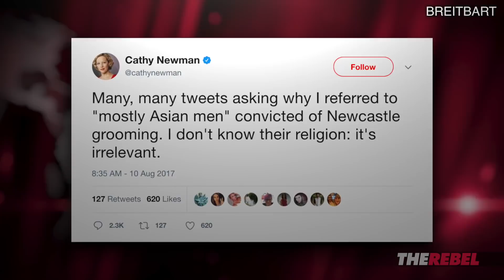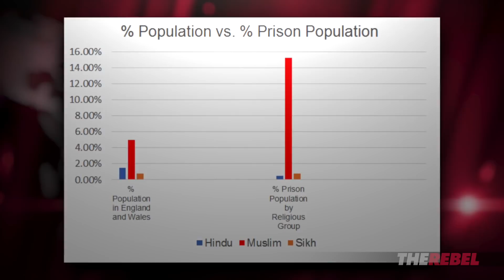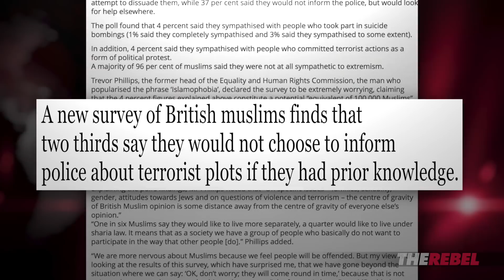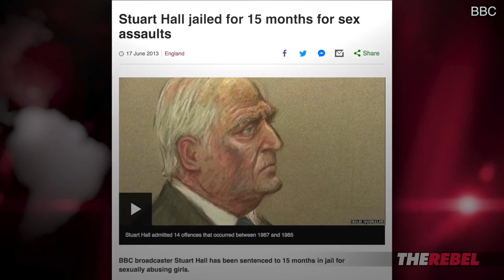Tommy Robinson: Say "Muslim," Not "Asian"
Tommy Robinson of TheRebel.media: Every time there's a story of grooming gangs or other crimes committed by Pakistani men, the media call them "Asian." It's time we called out this media racism